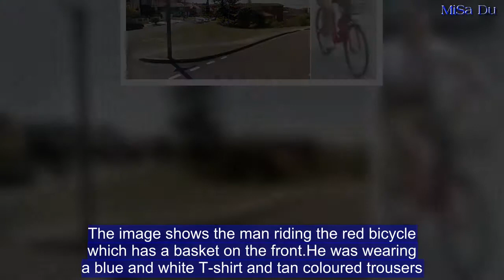Hunt for man on red bicycle after woman pushed to ground and robbed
Police are hunting a man riding a red bicycle after a woman was attacked and robbed in MaroubraPolice are hunting a man riding a red bicycle after a woman was attacked and robbed.The 28-year-old woman was pushed to the ground as she walked in Maroubra in Sydney's east.The man allegedly stole her handbag and detectives investigating have released a photograph of a man smoking a cigarette on a bike.They are now trying track him down as they believe he can help with inquiries, a spokesman for New South Wales Police said on Saturday. The victim was not injured during the incident at 7pm on March 12  in Mons Avenue and the man was last seen running away from the scene.The image shows the man riding the red bicycle which has a basket on the front.He was wearing a blue and white T-shirt and tan coloured trousers. Police described the man as being of Caucasian appearance, aged in his 30s, and about 183cm tall with an athletic build and short blond or brown hair. He also has a tattoo on the right side of his neck.    A spokesman for NSW Police said: 'Police were alerted and officers from Eastern Beaches Police Area Command attended and commenced an investigation.'Following inquiries, detectives have released an image of a man they believe can assist.'Anyone with information is urged to contact police.'